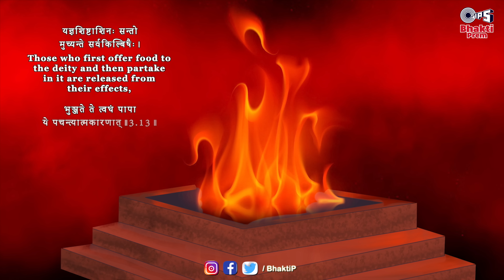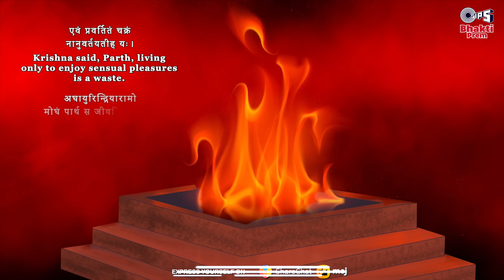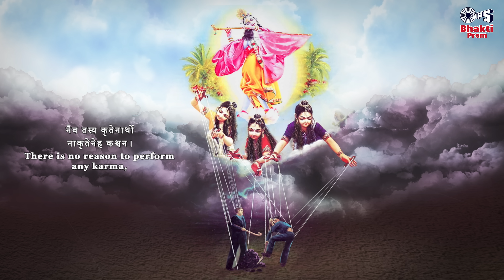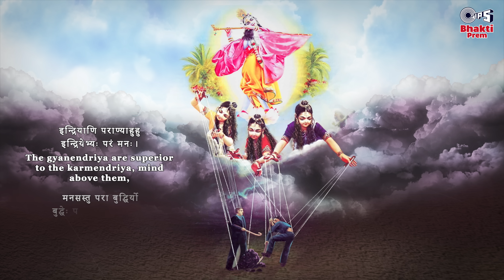श्रीमद भगवत गीता सार- अध्याय ३ | Karma Yoga Chapter 3 | Srimad Bhagwad Gita | Prem Prakash Dubey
Tips Presents Sampoorna Srimad Bhagwad Gita Chapter -3 "Karma Yoga Chapter 3 " Sung By Prem Prakash Dubey.  on @tipsbhaktiprem

Credits :
Singers : Prem Prakash Dubey
Music Composer : Prem Prakash Dubey
Production & Editing Agency: Butterflyy Effect (Founder- Pratibha Mishra)
Direction of Production: Vishwajeet Chavan
Video Editor: Vaibhav Dhonde
Sketch Artists:
Palak Dadore
Kanak Wagh
Rani Tarare Chavan